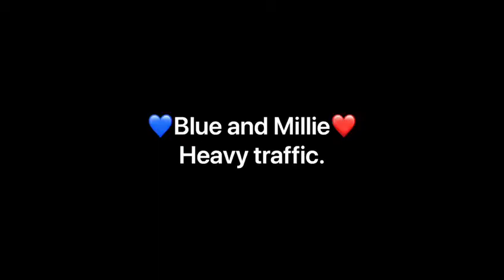Blue 15.1h Super Safe Cob Hacking in Traffic - Nottinghamshire